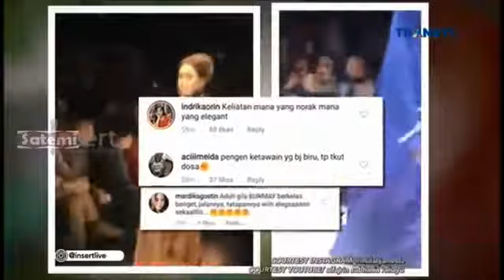Maia Estianty Akan Adakan Resepsi di Indonesia?